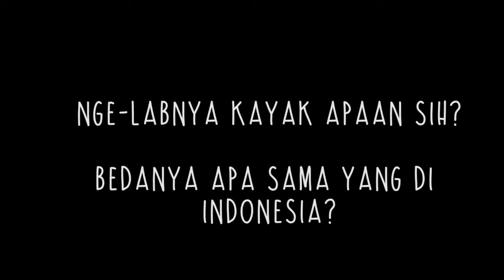Rahma Ayu D.P Interpreting Indonesia into English.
Hi! This video is just for those who interested with, thus if you don't like this video, just leave it up. :)